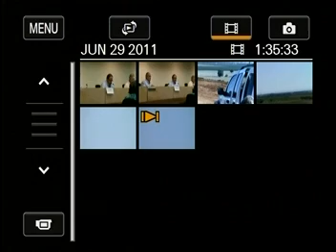VTS_01_1.VOB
OSTROM ROAD LANDFILL

110 FEET HIGH
IN THE MIDDLE OF THE SACRAMENTO VALLEY FLOOD PLAIN
5 FEET OVER THE SACRAMENTO VALLEY AQUIFER
NEXT TO BEST SLOUGH
UPSTREAM FROM THE 2 BILLION DOLLAR PER YEAR FOOD PRODUCTION IN YUBA COUNTY